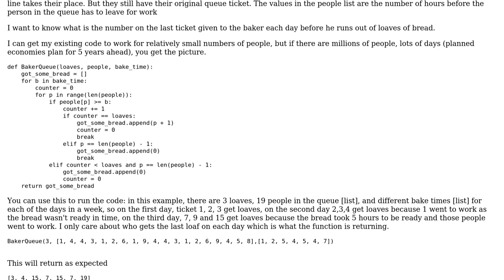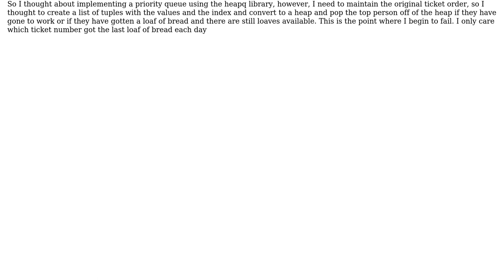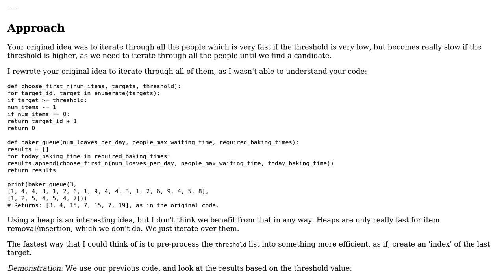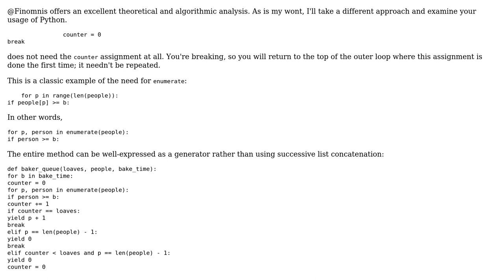Code Review: Planned Economy Bakery - Trying to scale a nested loop with a heap (2 Solutions!!)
Code Review: Planned Economy Bakery - Trying to scale a nested loop with a heap

With thanks & praise to God, and with thanks to the many people who have made this project possible! | Content (except music & images) licensed under CC BY-SA | Music | Images & others | With thanks to user Tennis Tubbies user Reinderien user Finomnis and the Stack Exchange Network Trademarks are property of their respective owners. You are responsible for your own actions.